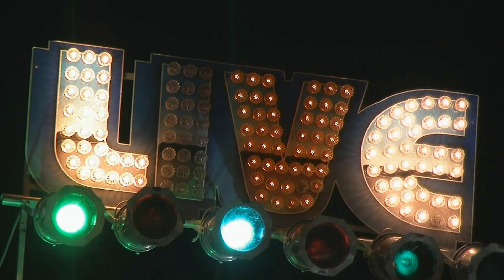Lights Out Blues Band Live @ The 16th Annual Barnful of Blues Festival 8/4/18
Band Members
Gary Bernath, Clay Brown (guitar), Brian Rost (upright bass) and Dave Baker (drums)